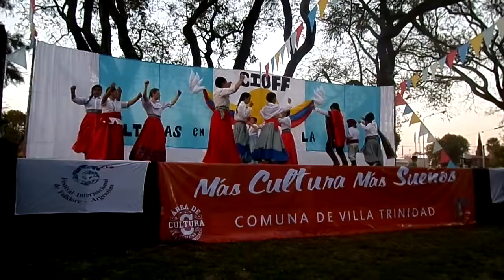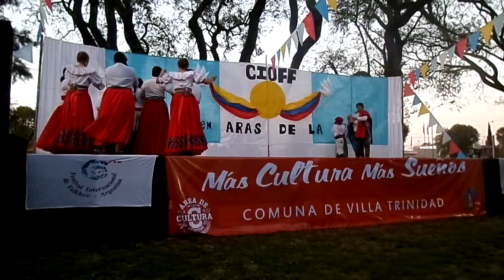29/09/2014 Villa Trinida 4